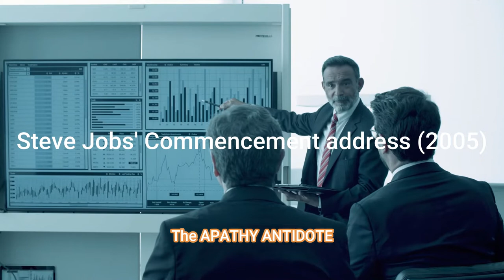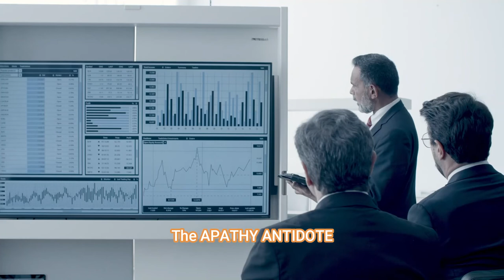Steve Jobs Success Formula - Steve Jobs' Commencement address (2005) - The Apathy Antidote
This video is the success formula of steve jobs.
Discussed Topics:
1. Steve Jobs Success Formula - Steve Jobs' Commencement address (2005) - The Apathy Antidote
2. Steve Jobs
3. Steve Jobs Success Formula
All the videos uploaded on this channel are just to motivate you so you don't give up and become successful in life.